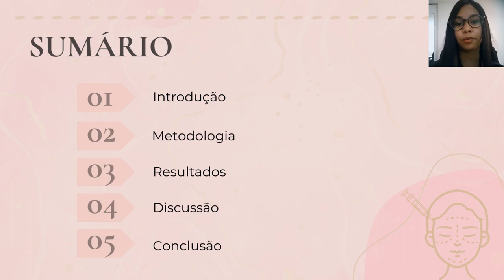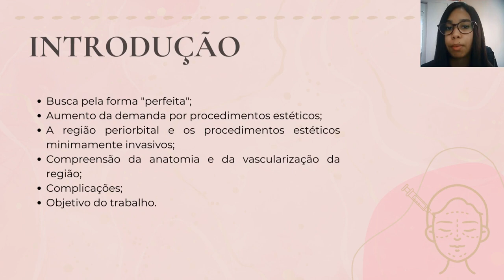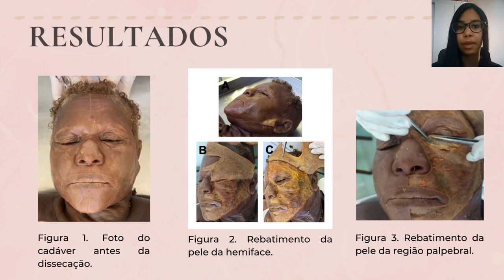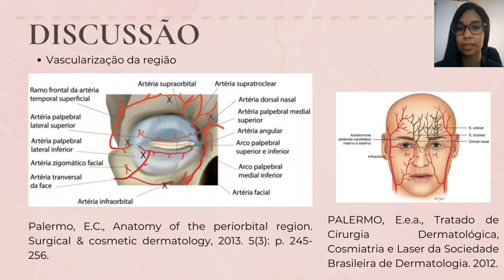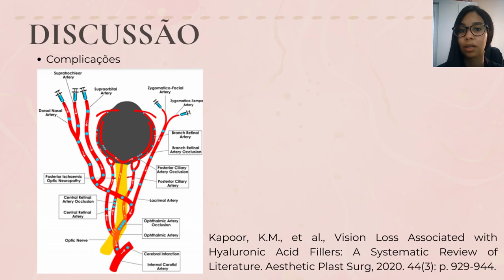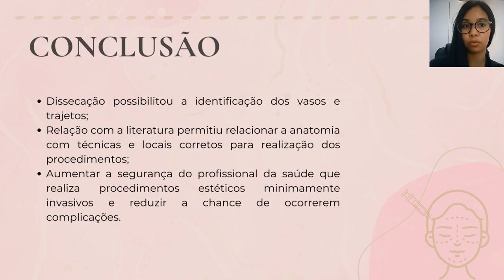Anatomia estética e cirúrgica da região periorbital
Grande Área: Saúde e Vida
Aluno: ISADORA BEZERRA DE SOUZA
Orientador: FLORA APARECIDA MILTON
Palavras-chaves: Palavras-chave: anatomia, estética, região periorbital;